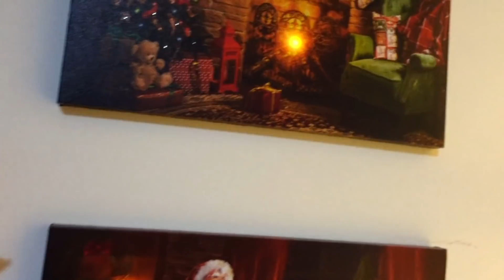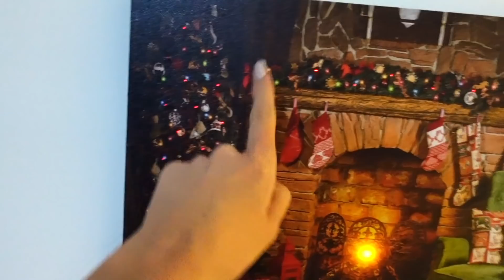VLOGMAS - NUOVI MOBILI PER LO STUDIO E DECORAZIONI NATALIZIE!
Ragazzi eccomi con il mio primo vlogmas del 2020!

La mia cover natalizia
Quadro natalizio con babo natale
Quadro natalizio con camino
Yankee Candle Christmas cookie
Yankee Candle snowflake cookie
Caminetto finto
Yankee candle christmas magic
Yankee Candle angel’s wings
La coperta rossa che ho sul divano
Yankee Candle vanilla French toast